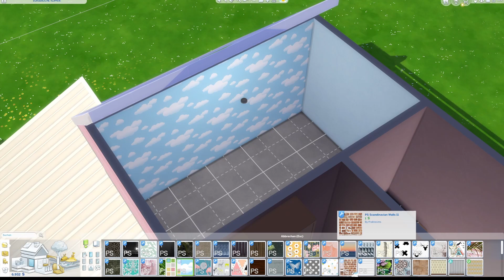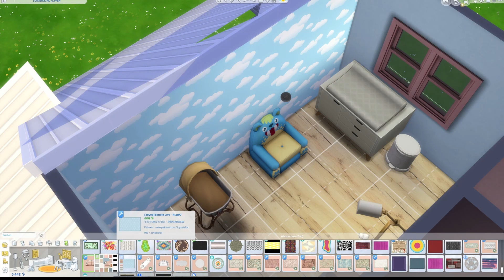Eine Hausgeburt mit dramatischen Ploblemen - Die Sims 4 Barbie Legacy Challenge Part 5